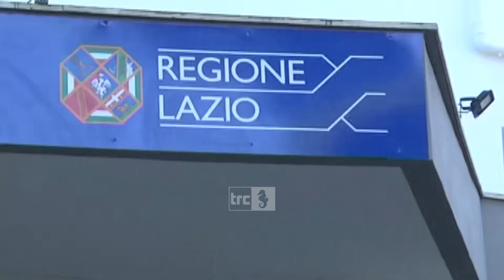Covid estivo, cessato allarme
Il peggio è passato. Un peggio, quello del cosiddetto Covid estivo, fortunatamente non caratterizzato come nel 2020 e nel 2021 da tanti decessi e tantissimi ricoveri, ma da una fastidiosa influenza certificata virale solo attraverso il tempone e che soprattutto a giugno e a luglio ha costretto a letto tantissime persone. I nuovi numeri forniti dal Ministero della Sanità e che riguardano la settimana compresa tra il 15 e il 21 agosto confermano la tendenza alla discesa già emersa nel report precedente.